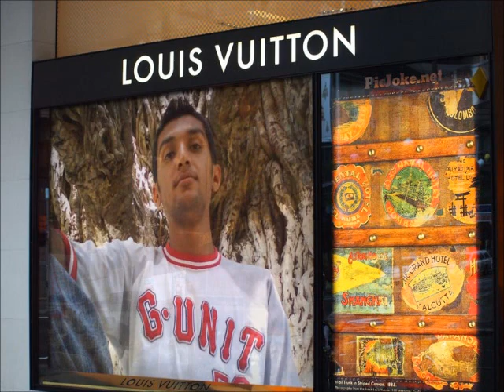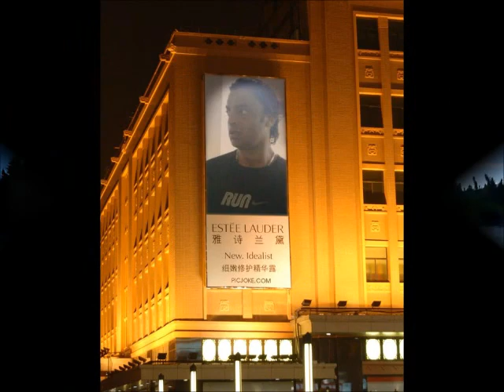PIRKHANA MAJED ALI SON OF AMJED ALI PIRKHANA 2012